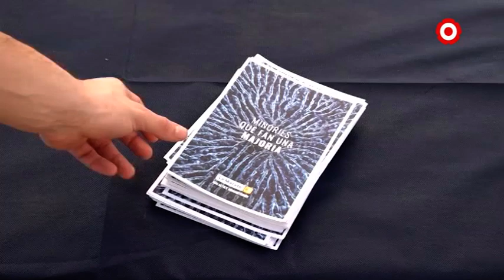La 39a Festa de l'Oli d'Almoster se solidaritza amb La Marató de Tv3